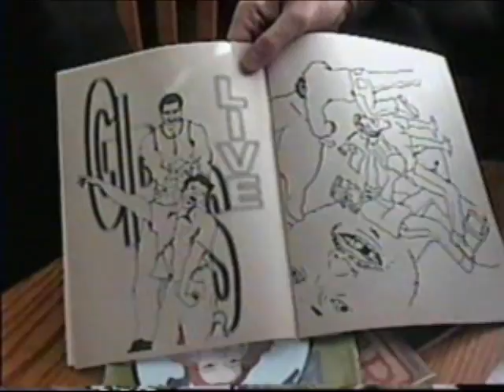Sourshoes on the BFP project vs ben folds vs smooth B&R: Host Nelson Fidget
Your guess is as good as mine??? Please make sure to comment and like this video